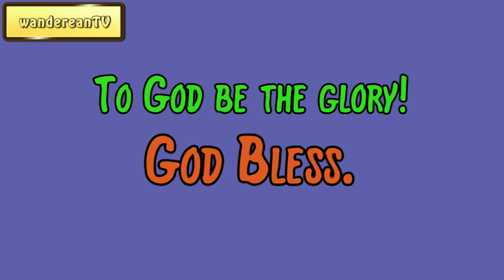Exodus Chapter 29 verse 29 || John Gill’s Exposition of the Entire Bible